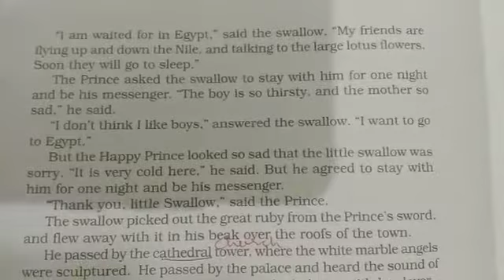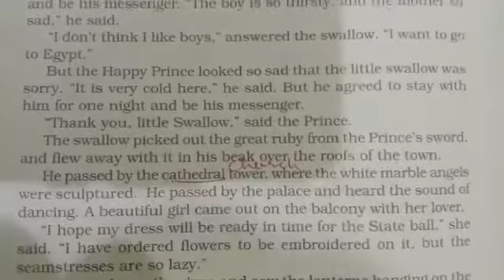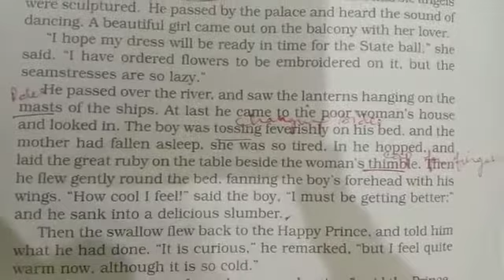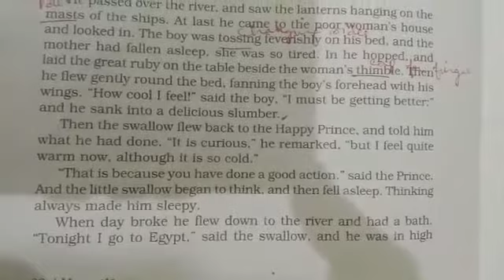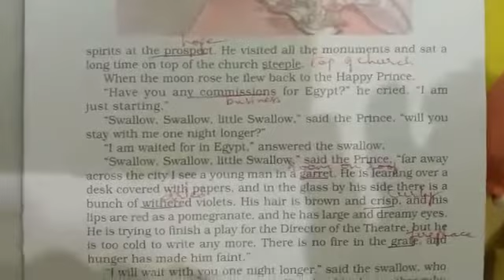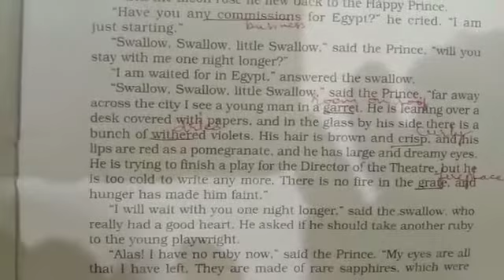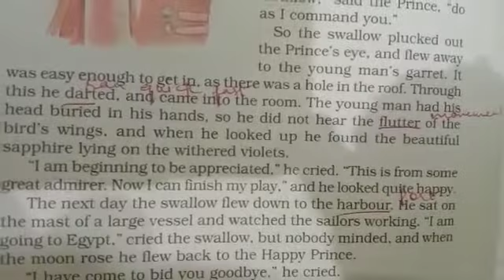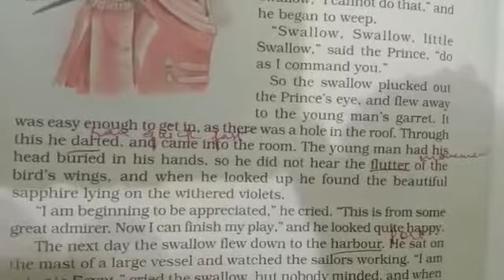Part-2 The Happy Prince🤴